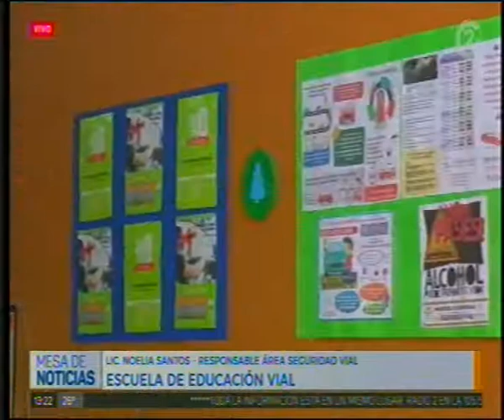7-1-19 - Escuela de Educación Vial - Lic Noelia Santos, responsable Área Seguridad Vial